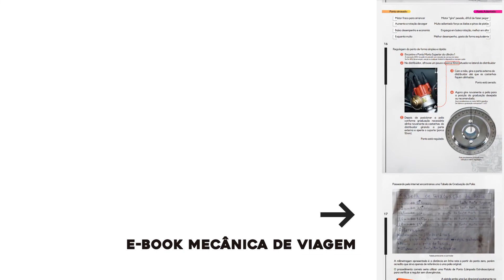Sua KOMBI tem BAGAGEIRO? Terminamos o nosso! SURPRESA no final! - T02E03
Depois de 4.367 dias restaurando um dos itens mais importantes para a nossa saída definitiva, conseguimos terminar os pézinhos do bagageiro e agora seguimos para a parte mais complicada de todo o processo. Usem EPI's.

Próximo vídeo: Teto Pop-up Artesanal (no final tem spoiler)

Segue a gente no Instagram também!

A gente tem um e-book de mecânica para Kombeiros! Confere lá pra deixar sua Kombi igual a nossa nas subidas!